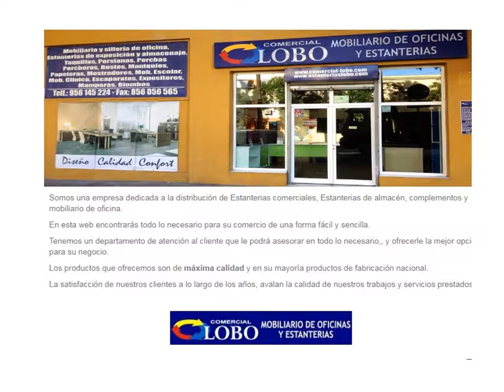COMERCIAL LOBO - ESTANTERIAS Y MOBILIARIO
Equipamiento Comercial Lobo: estamos en Avda.Puertas del Sur, local 6 en Jerez de la Frontera (Cádiz)-

Somos una empresa dedicada a la distribución de Estanterias comerciales, Estanterias de almacén, complementos y mobiliario de oficina.

Tenemos un departamento de atención al cliente que le podrá asesorar en todo lo necesario,, y ofrecerle la mejor opción para su negocio.

Los productos que ofrecemos son de máxima calidad y en su mayoría productos de fabricación nacional.

La satisfacción de nuestros clientes a lo largo de los años, avalan la calidad de nuestros trabajos y servicios prestados.